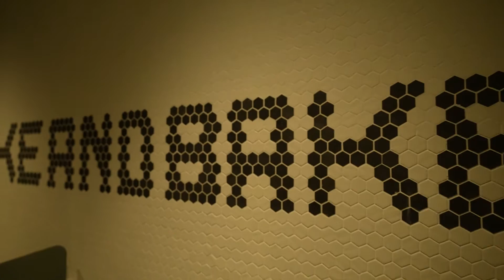Pirate Life Perth Teaser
Pirate Life Perth, the largest brewpub in the CBD, is arriving just in time for summer, with the long-awaited venue opening its doors to the public on Thursday 28th October.